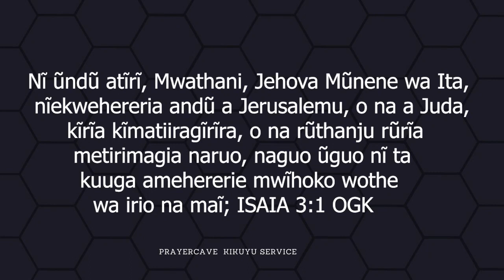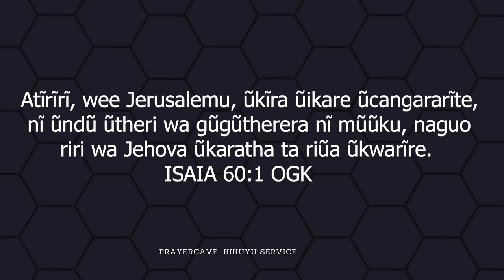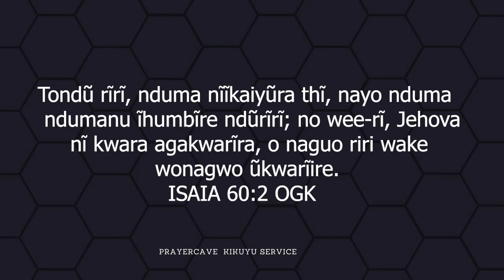KIKUYU SERVICE || 4TH MARCH 2023 || PASTOR PERIS NYOKABI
Message: Ní kurí na úteithio kurí aría athingu
Scriptures: Isaiah 60:1-3
Minister: Pastor Peris Nyokabi
Service: The PrayerCave Kikuyu Service
Date: Saturday, 4th March 2023